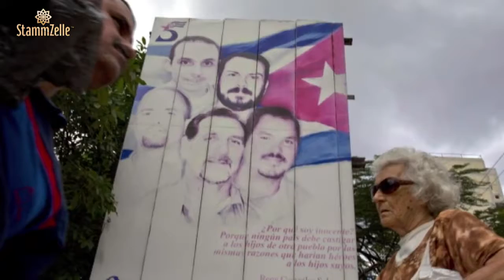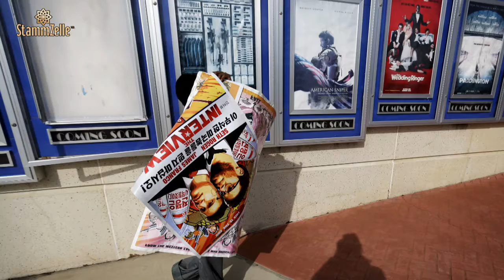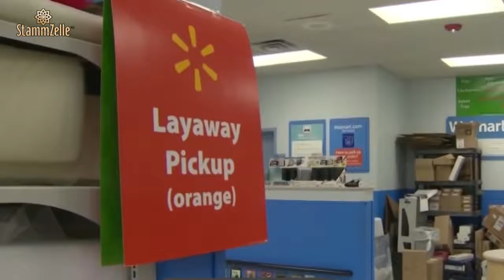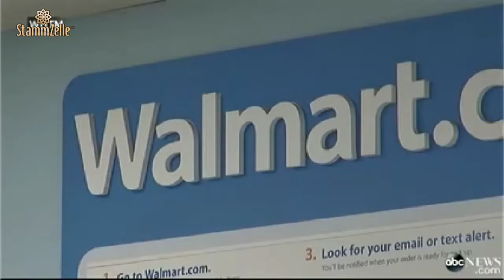Ông già Noel tặng $50,000 cho khách hàng Walmart